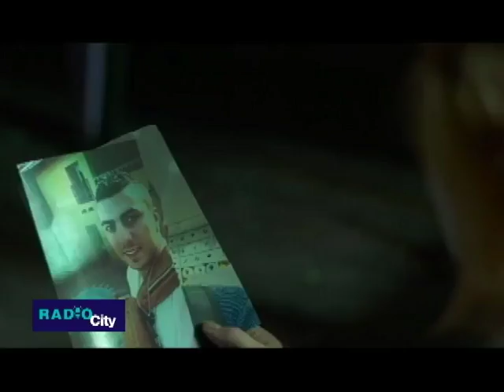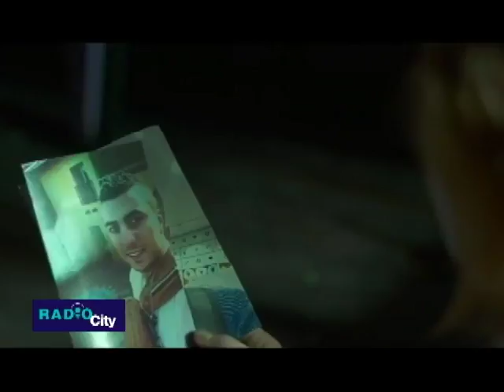RadioCity entrevista a la actriz y cantante Carolina López (parte 1)